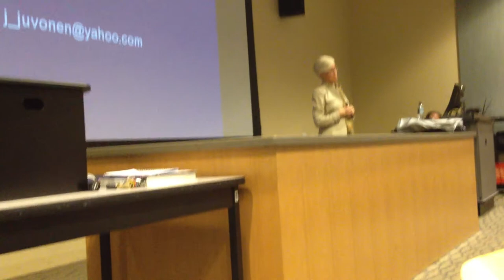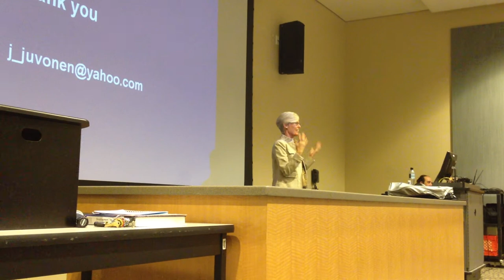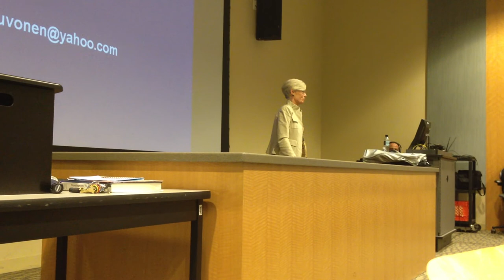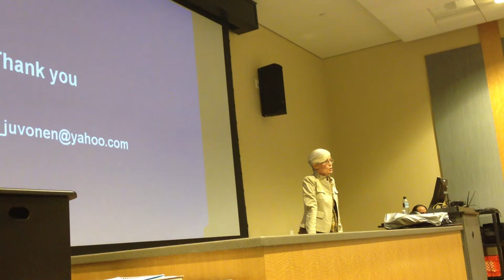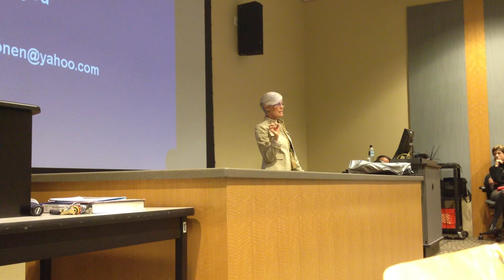(3/3) Jaana Juvonen: "The Power of Bullying, the Plight of the Victims"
Developmental Psychology professor at the UCLA Department of Psychology, who conducts research into adolescent peer relationships and their effects on the development and adaptive functioning of youth, has also coauthored and coedited three books, and had her research cited in the New York Times, Los Angles Times, Atlantic Monthly, Time Magazine and The Christian Science Monitor. Admission is free.